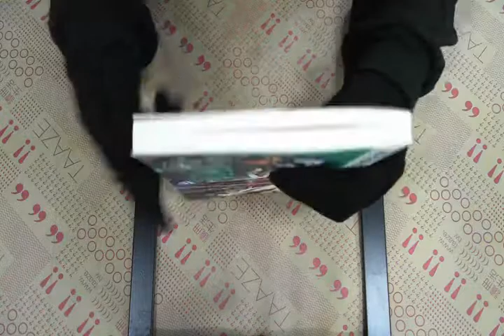TAAZE｜推理要在晚餐後 二手書書況 9789571045603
TAAZE｜讀冊生活網路書店「推理要在晚餐後」，找二手書請至